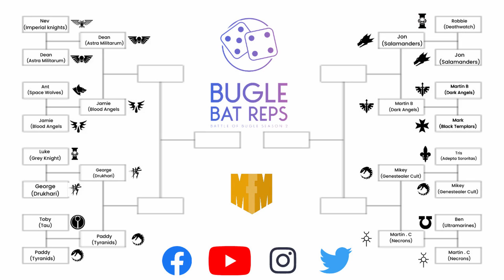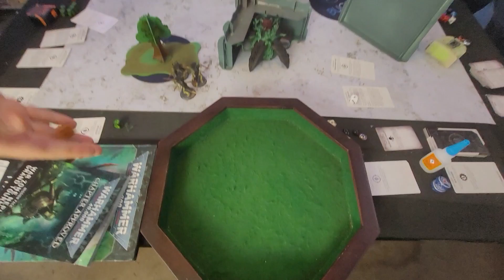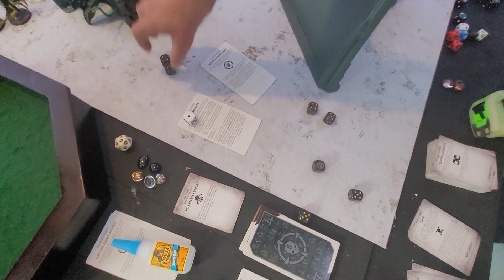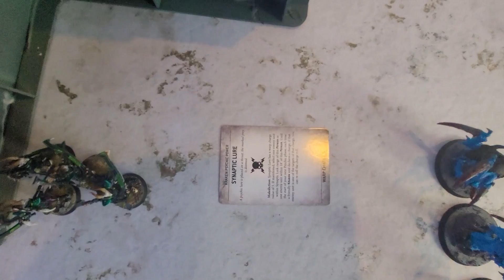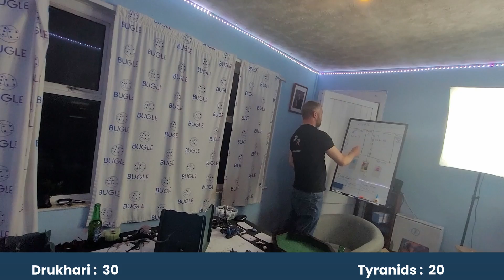Tyranids vs Drukhari | Battle of Bugle Season 2 | Warhammer 40k Battle Report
Welcome to the back to the Battle of Bugle season 2 , where we have all 14 memembers of bugle bat reps plus 2 TEAM MFM joining us for this 16 player
knock out in house event , all the games will be using the tempest of war set, with player placed terrain using the tourament terrain set from
Glasshammer gaming , link for this is down below, make sure you keep up with all the games to find out who will make it to the final and take
home the season 2 trophy.